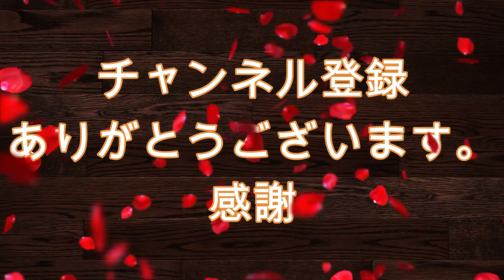【大分 美腸活】腸をキレイに！玄米食がおススメ！栄養バランスはもちろんの事なんといっても効率よくエネルギー化【女性 ダイエット】